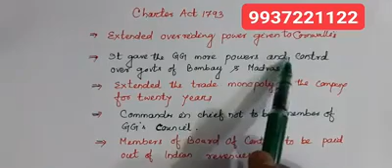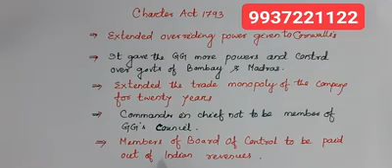ଓଏସ/ ଆଇଏଏସ ପରୀକ୍ଷା ପାଇଁ- ଚାଟ୍ ର ଆକ୍ଟ Charter Act 1793